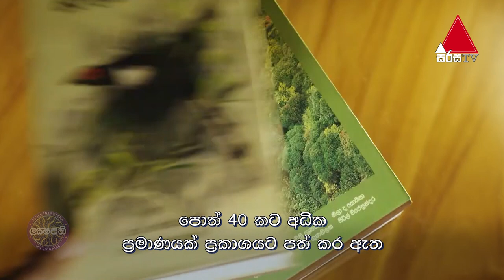Sirasa Lakshapathi | ලෝවක් බලාසිටි සම්මානයෙන් ප්‍රථමවරට ලක්මව සැරසූ පරිසරවේදියා